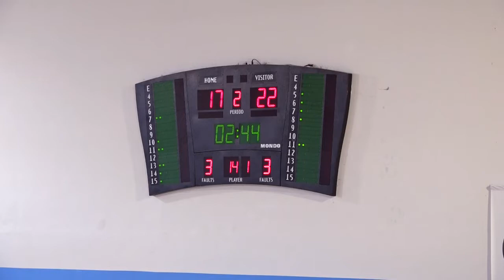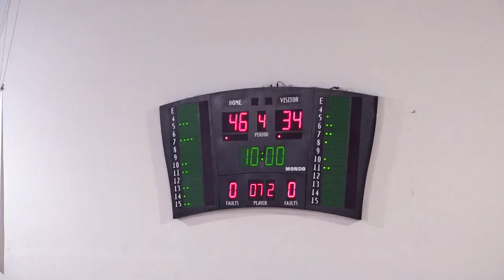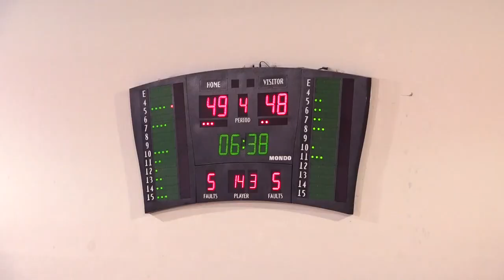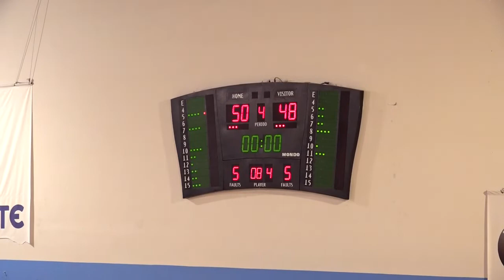2018-19 GWB A2 Μελίσσια - ΠΑΟ 02/12/2018